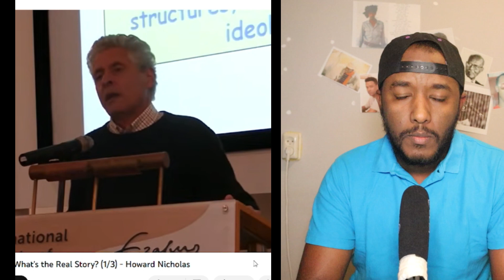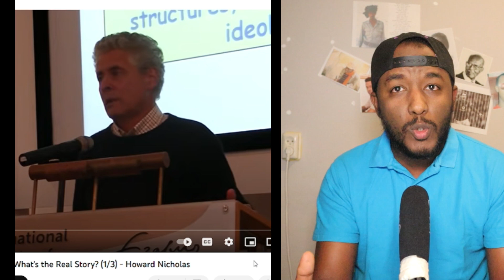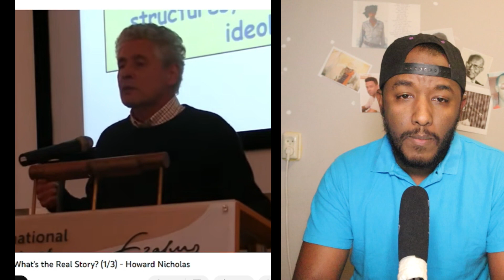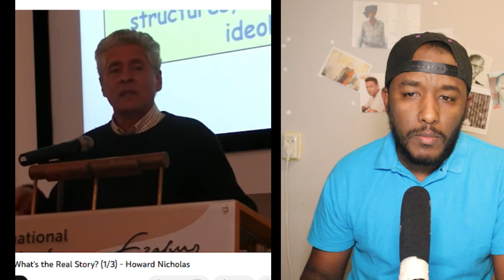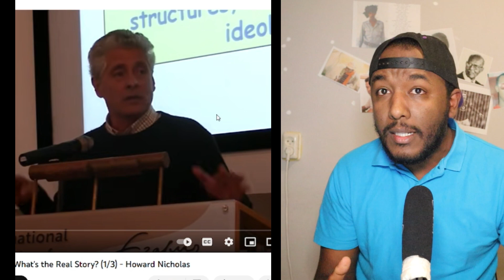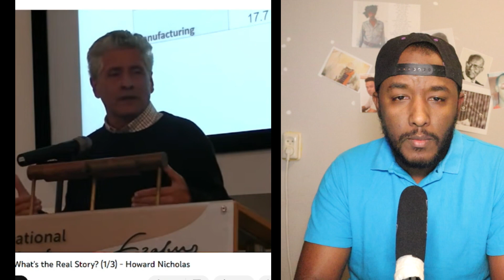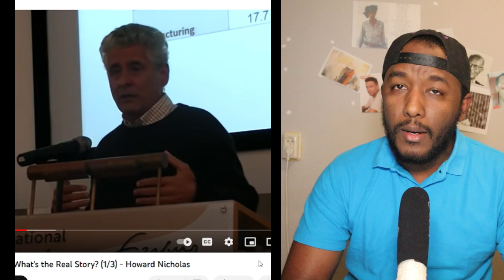ዶ/ር ሃዋርድ ብዛዕባ ኣገዳስነት ኣፍሪቃ ን ምዕራባውያን | Yikealo Tv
Isaias Afewerki